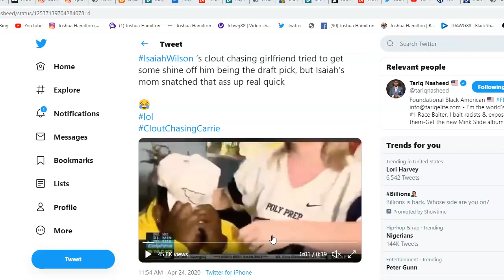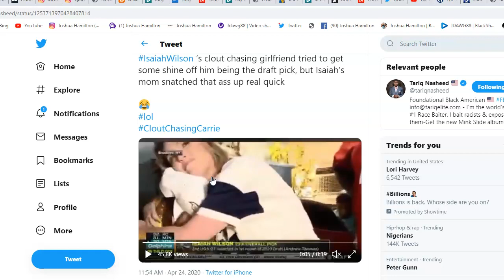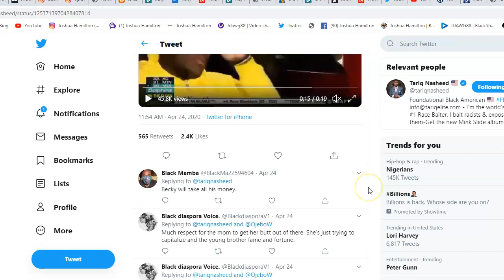Isaiah Wilson's white girlfriend gets checked by His mother